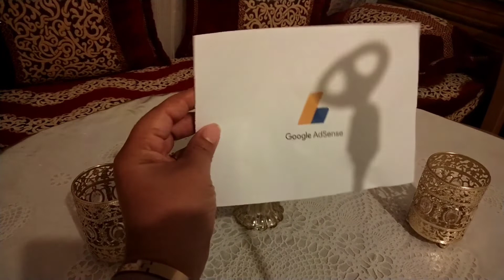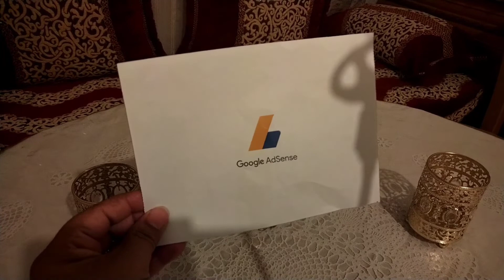enfin j'ai reçu mon code ads+conseil pour commencer ca chaîne.🙏🇨🇵🇲🇦😍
الحمد لله 🙏البنات جاني الكود ads 🥰👍